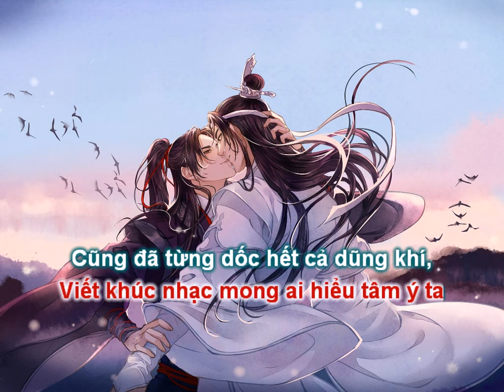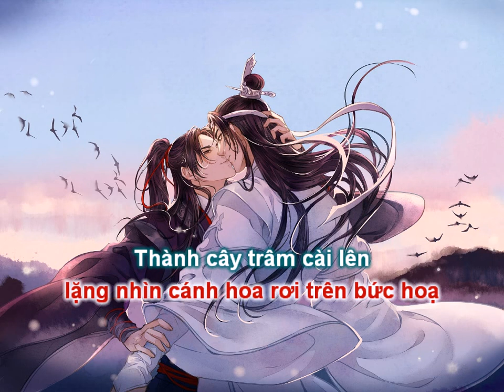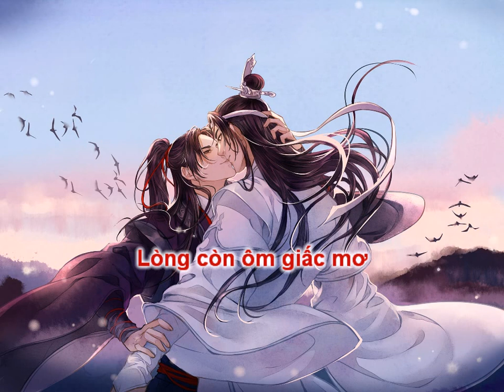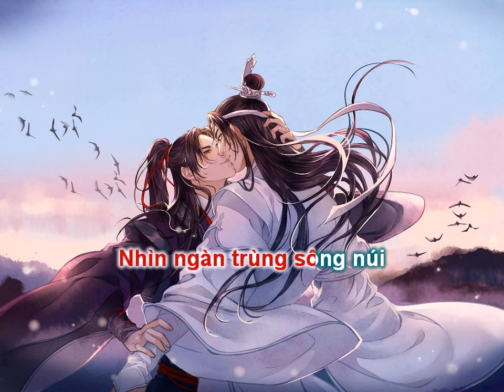[KARAOKE Lời Việt] Biết Là Khách Trong Mộng 知是梦中客 (Ma Đạo Tổ Sư Vong Tiện đồng nhân)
Để yêu cầu bài hát mọi người hãy vào kênh của Little Fish nha!!!

Lời Việt: Sakura Shan